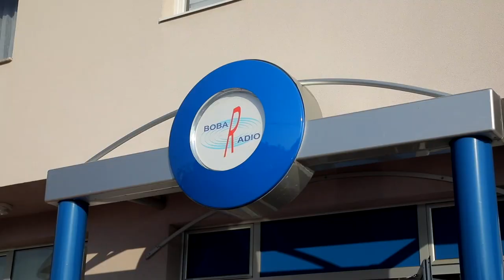GOSTOVANJE U PODCASTU NA RADIJU BOBAR